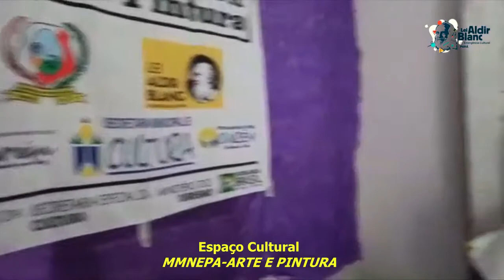ouremnews LEI ALDIR BLANC - MMNEPA (ARTE E PINTURA)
ESPAÇO CULTURAL: LEI ALDIR BLANC - MMNEPA   (ARTE E PINTURA)

TRABALHO DE PRESTAÇÃO DE CONTA DA LEI ALDIR BLANC OURÉM